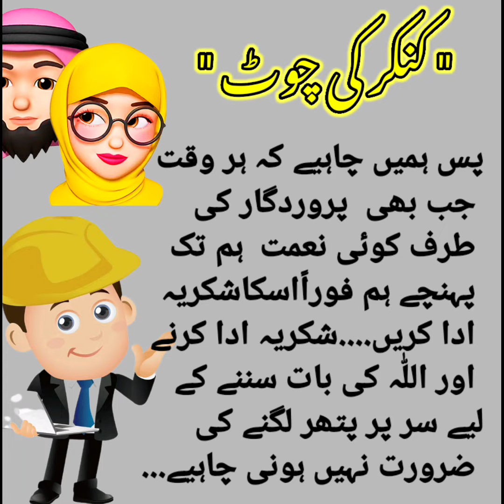Sabaq Amoz Kahani | Moral and Motivational Story | Achi Batain | True Words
Take Care.